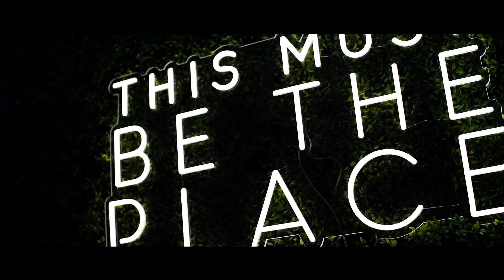The Gailes hotel Wedding video Nicola and David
The Gailes Wedding videographer
Ayrshire wedding videographer
Glasgow wedding videographer
Edinburgh wedding videographer
Scotland wedding Videographer